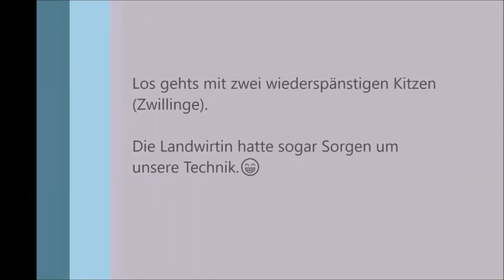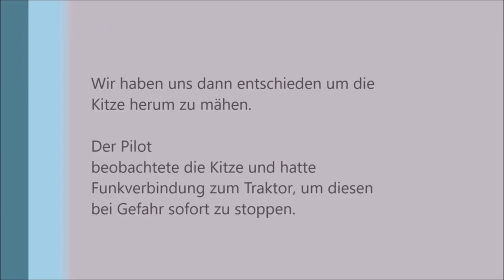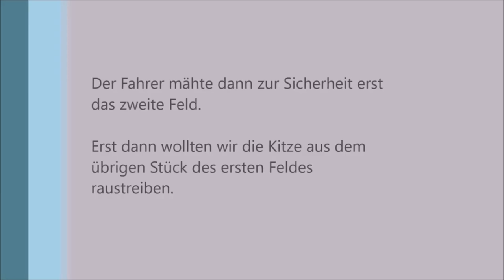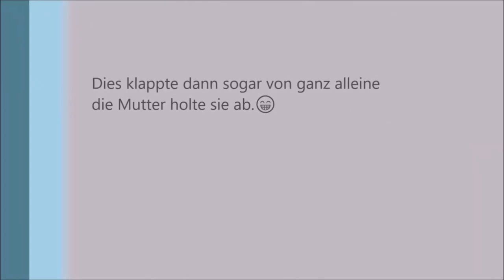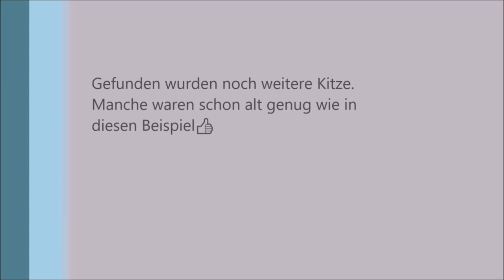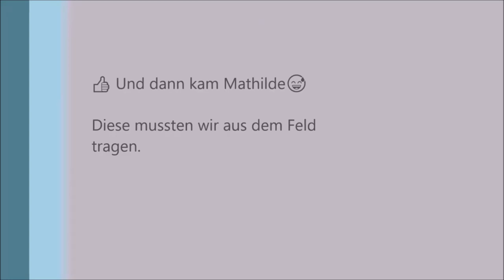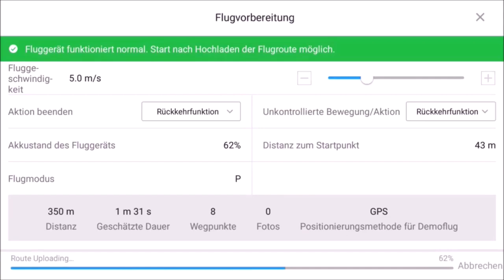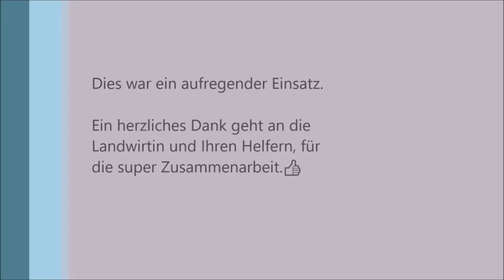Einsatz Rehkitzrettung "Kamikitze Teil 2" mit unserem ganz neuen System Mavic 2 Enterprise Advanced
Hier nochmal ein kleiner Einblick in einen Einsatz, der so ziemlich alles vereint hat, was wir bei den verschiedenen Einsätzen erleben durften.

Tipp: Wenn Euch das Video etwas zu lang ist - seht auf jeden Fall das Ende an ;-)

Viel Spaß